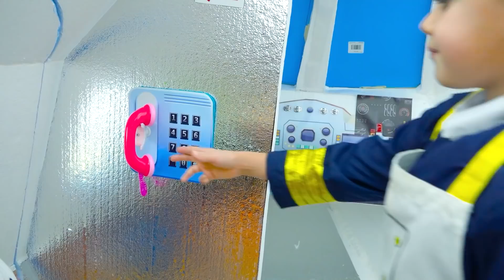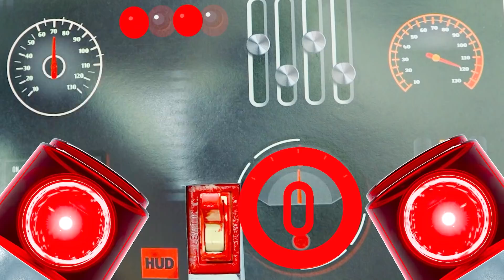블라드와 니키와 함께하는 비행기 챌린지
구독하세요!